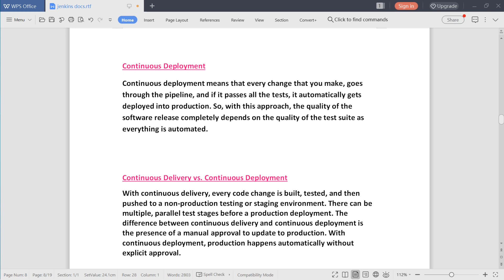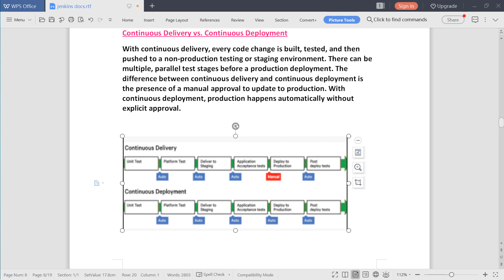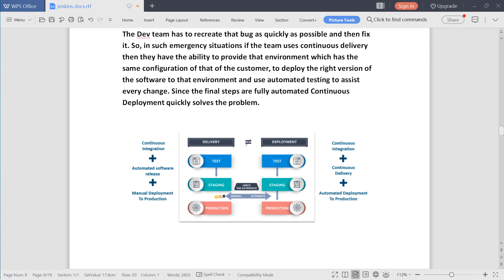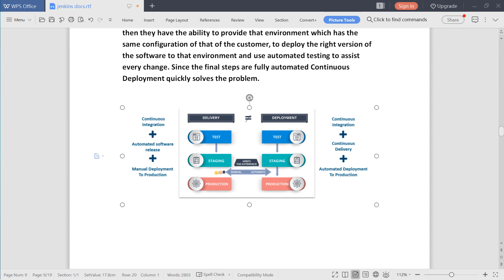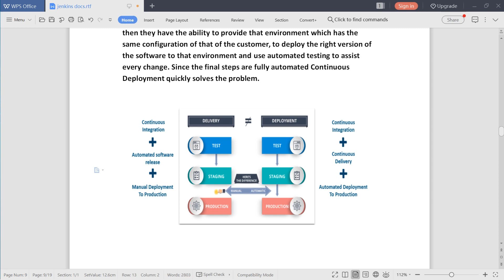4 What is Continuous Deployment ||Telugu ||Jyothi IT Solutions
Thanks
Jyothi Continuous Deployment  in Jenkins